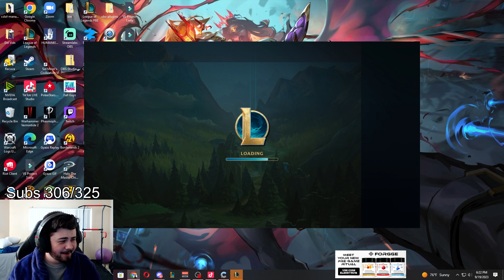Why Is Gwen Lowkey The Best Jungler In The Game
Team PMA
Team Positive Mental Attitude (PMA) is a Twitch stream team that features League streamers who value good sportsmanship and having some fun.